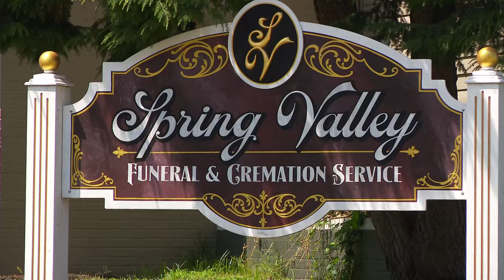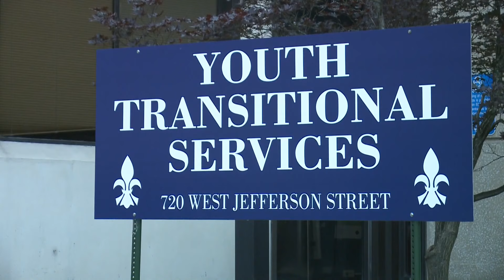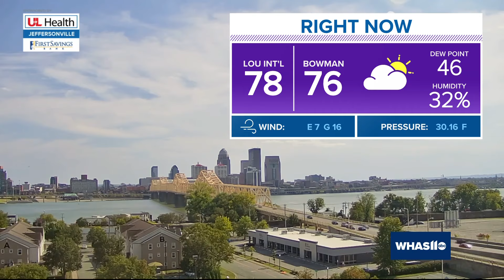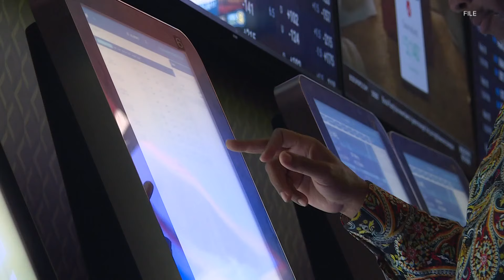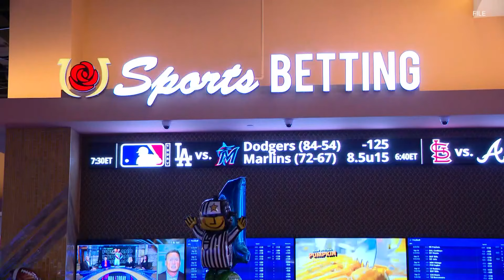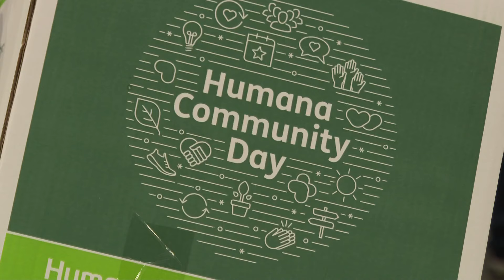WHAS11 Top Stories: 5 p.m. Aug. 21, 2024